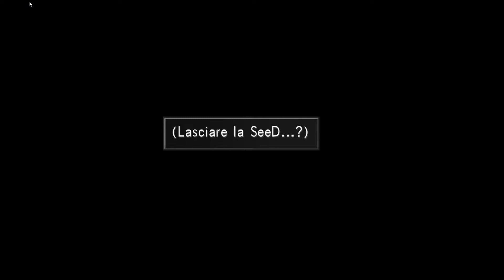ALLA RICERCA DEL CAPITANO - Final Fantasy 8 Remake - [PARTE 15] Gameplay ITA - CD2